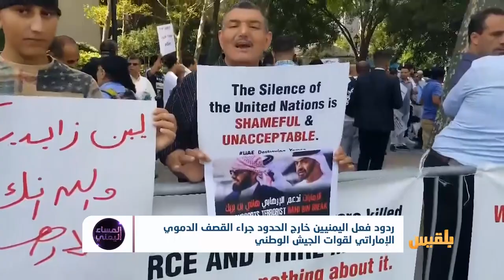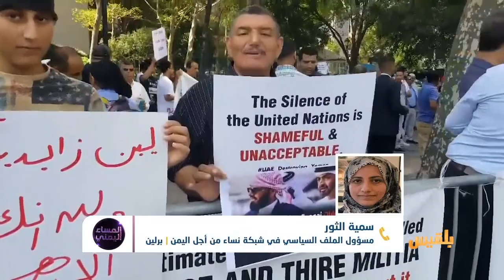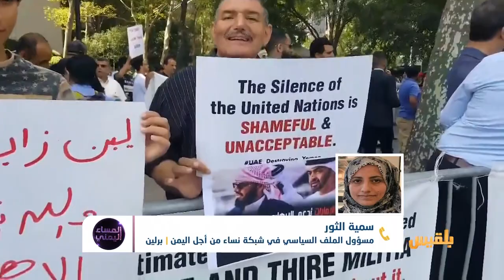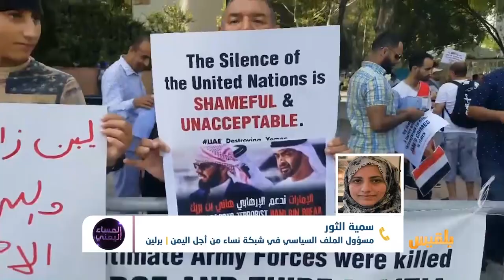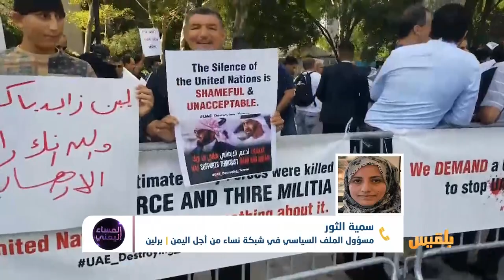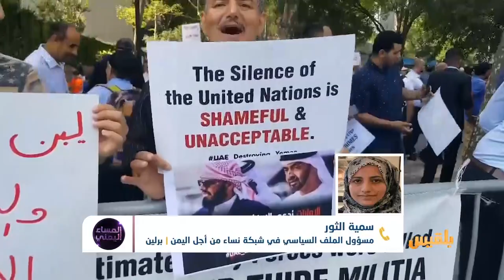المساء اليمني | تنديد اليمنيين بجرائم الإمارات والسعودية.. هل يبلغ مسامع العالم ؟ | تقديم: آسيا ثابت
نفذت العديد من الجاليات اليمنية حول العالم وقفات احتجاجية تنديدا بجرائم قصف الامارات لقوات الجيش الوطني، والتي أسفرت عن مقتل وجرح نحو 300 جندي في محافظة أبين..
واشنطن، نيويورك، برلين، واسطنبول، شهدت وقفات غضب شعبية طالب فيها اليمنيون بطرد التحالف من اليمن خصوصا بعد أن أصبح يستهدف الشرعية أكثر من الانقلابيين.
مراقبون يرون أن موقف الحكومة الشرعية من جرائم الامارات المستمرة منذ دخلوها لليمن، جاء مخيبا للامال، إذ كان أقل ما ينتظره اليمنيون من الرئيس هادي هو رفع الغطاء القانوني عن الامارات في اليمن وتقديم ملفات انتهاكاتها بحق اليمنيين الى مجلس الامن
ضيف الحلقة
العريف مهيب نصر الذي قدم استقالته من شرطة دبي بعد قصف الإمارات للجيش الوطني
لبيب ناشر - ناشط حقوقي وسياسي - نيويورك
سمية الثور - مسؤول الملف السياسي في شبكة نساء من أجل اليمن - برلين...